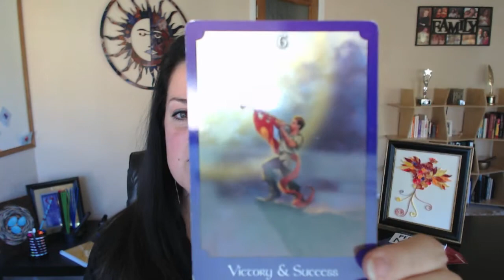Here's your BONUS Energy Forecast for Summer 2017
In addition to the monthly forecasts, here's a bonus energy forecast specifically for SUMMER 2017. Check out what's in store for you this season…